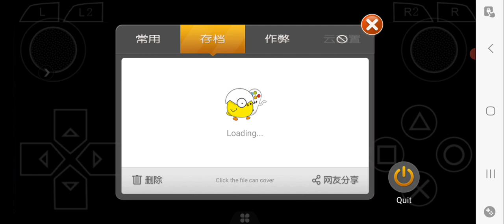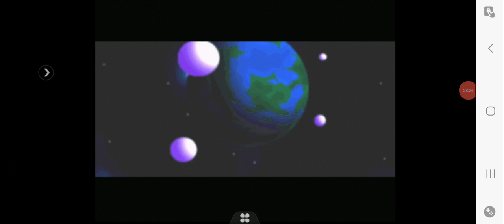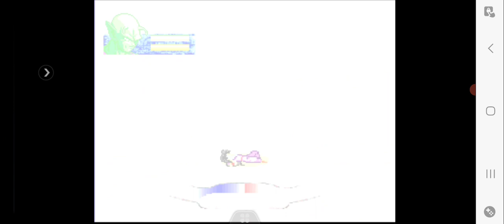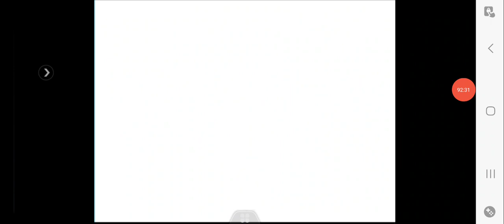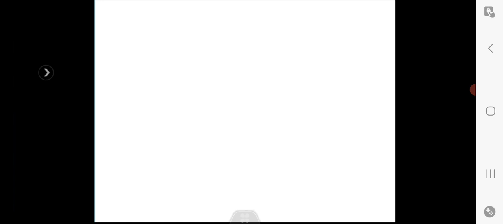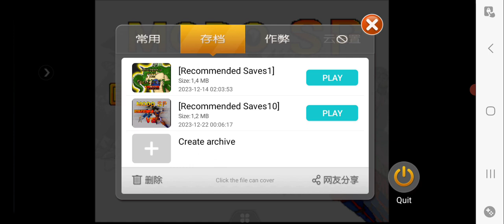dragon ball legends ps1